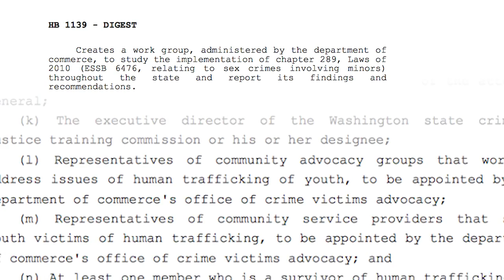Untested rape kits, intimate images, and human trafficking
Rep. Tina Orwall talks about some community safety bills she's working on this session, such as rape kits that are never tested, civil liability for revenge porn offenders, and human trafficking. She says her new position as vice chair of the Public Safety Committee is a great fit for her. Lastly, she talks about this years' priorities: education, mental health and transportation.